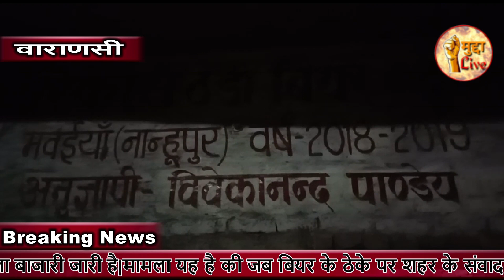वाराणसी आबकारी विभाग करवाता है बियर ठेके पर काला बाजारी| एक बियर पर 10 रुपया आबकारी विभाग खाता है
(१) बियर के ठेके पर सारे नियम ताख पर
(2) बियर के ठेके पर प्रिंट रेट से ज्यादा 10 रुपया मात्र मिलता है बियर
(3) शिकायत करने पर कोई कार्यवाही नहीं करता आबकारी विभाग
(4) ठेके पर बैठाकर पिलाया जाता है बियर और शराब

वाराणसी सारनाथ थानाक्षेत्र के मवैया नान्हूपुर इलाके में विवेकानंद पांडेय के नाम से बियर का ठेके पर काला बाजारी जारी है|मामला यह है की जब बियर के ठेके पर शहर के संवाददाता रियलिटी चेक करने निकले तो सबसे पहले तो आबकारी विभाग की ओर से कोई रेट बोर्ड लगाने का आदेश नहीं दिया गया है|अगर आबकारी विभाग का कोई आदेश जारी होता तो ये बियर के ठेके पर काला बाजारी नहीं होता बल्कि ग्राहको के सुविधा के लिए एक रेट बोर्ड लगा होता सूत्रों के हवाले से यह भी खबर आयी है की आबकारी विभाग की ओर से शहर में अवैध शराब या कालाबाजारी करने वाले दुकानदारो में आबकारी विभाग का कोई डर नहीं है बल्कि अगर कालाबजारी करने वाले दुकानदार के खिलाफ कोई आवाज उठाता है और जब आबकारी आयुक्त या फिर क्षेत्र के आबकारी स्पेक्टर बनारस के फोन पर शिकायत किया जाता है तो हीलाहवाली देते हुए आने की बात कहते है और जुर्माना काटने की बात करते है उसके बाद धीरे से आबकारी स्पेक्टर उस दुकानदार को फोन कर देते है जो दुकानदार एक बियर का रेट १२० रुपया की जगह वह दुकानदार 130 रूपये का बियर बेचता है और वो भी दबंगई से आप तस्वीरो में देख सकते है की यह साफ़ है वाराणसी सारनाथ थानाक्षेत्र के मवैया नान्हूपुर इलाके में विवेकानंद पांडेय के नाम से बियर का ठेके पर काला बाजारी का खुलाशा किया गया तो आबकारी विभाग के शिकायत के बाद भी लगातार 130 रूपये की बियर बेचा जा रहा था जब कमरा खुला सच्चाई जानने के लिए तो वहीँ बियर का दाम अचानक 120 रुपया हो गया वही बियर बेचने वाले दुकानदार का यह कहना है की मालिक का आर्डर है की बियर 130 रूपये से कम में नहीं बेचना है और बियर के ठेके पर बैठाकर दर्जनों की संख्या में लोग पीकर विवाद भी किया करतें है और जब कोई बड़ा घटना घटित हो जाती है तो प्रशासन जागती है वही होता है बियर के दामों को लेकर इस समय बनारस के माफियाओं हाथ  शराब ठेका व बियर का ठेका लग गया है और यही कारण है की जबरदस्ती गुंडई के बल पर वसूली पर के में 10 रुपया ज्यादा किया जा रहा है कारण यह है की सूत्रों के हवाले से लेकर दुकानदारों का कहना है की पर बियर पर १० रुपया क्षेत्र के आबकारी प्रभारी लेते है इसलिए दाम बढ़ाकर बेचना पढता है अगर उन्हें १० रूपये के हिसाब से पैसा नहीं देते है तो मुझे पर्याप्त माल डिपो से नहीं दिया जाएगा और मेरे ठेका को निरस्त्र करने का दिमाग लगाया जाए शायद यही कारण है की आबकारी विभाग को पत्रकार द्वारा भो सुचना दिया जाता है तो उसके कान में जूं तक नहीं रेंगता क्योंकि आबकारी विभाग ऊपर से निचे तक भ्रस्ट है|